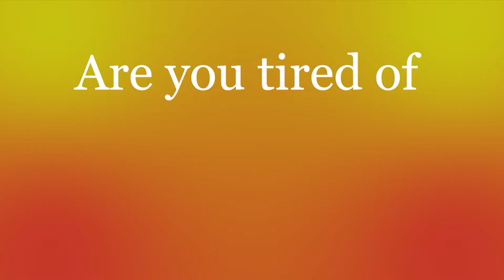Why Shift Left Help Desk is the Future of IT Support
IT Shift-Left saves money, time, and increases morale. From the author of The Help Desk Management book
Move routine work from IT developers and engineers to Help Desk agents. Let me show you how. If you work at or manage a Service Desk, you must watch this video and visit BuildaHelpDesk.com